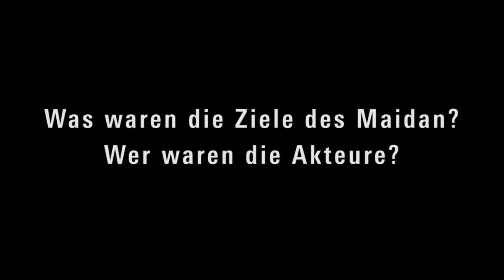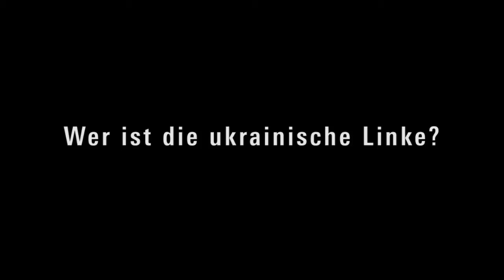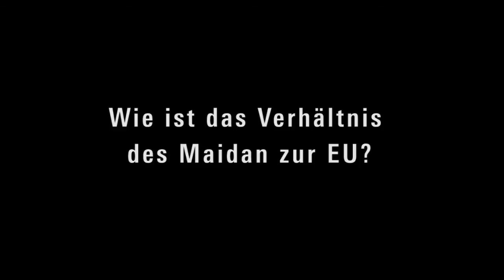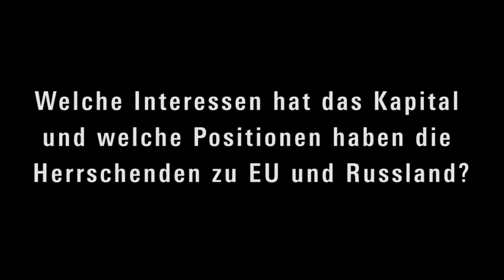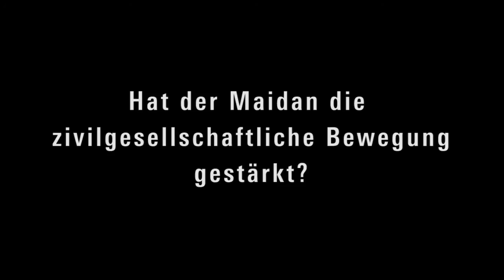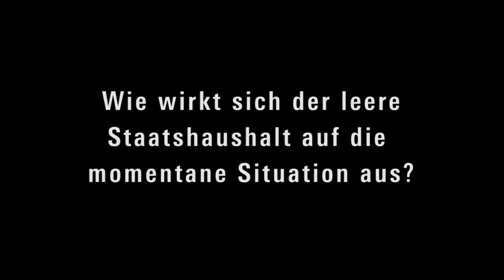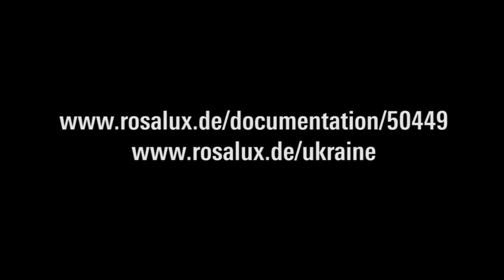Kiewer Maidan (II): Einschätzungen zur Lage in der Ukraine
Vom Protest zur «Neuen Gesellschaft»? Berlin, 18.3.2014.
Die Redakteurinnen der ukrainischen Zeitschrift «Prostory» Yevgenia Belorusets, Nelia Vakhovska und Nataliya Tchermalykh geben Antworten auf drängende Fragen:
- Was waren die Ziele des Maidan?
- Wer ist die Linke in der Ukraine?
- Wie ist das Verhältnis des Maidan zur EU?
- Wie steht es mit der politischen Rechten?
- Welche Positionen vertritt des Kapital in der Ukraine?
- Fühlt man sich als Linke bedroht auf der Straße?
- Hat der Maidan die Zivilgesellschaft gestärkt?
- Wie wirkt sich der leere Staatshaushalt auf die konkrete Situation aus?